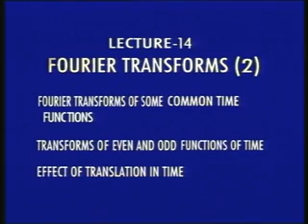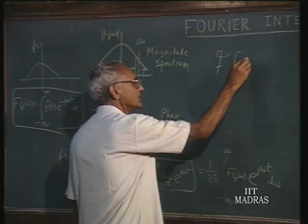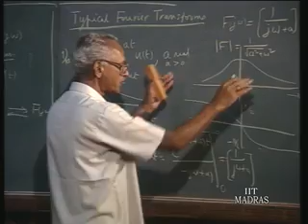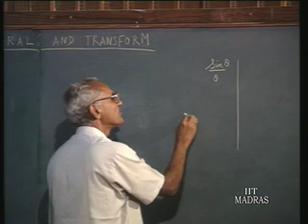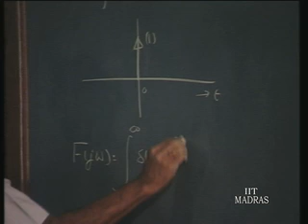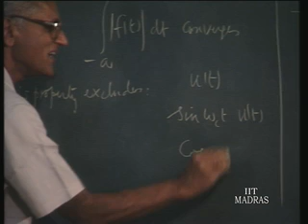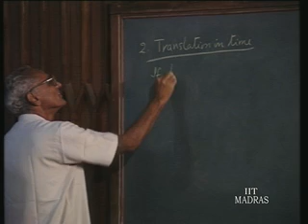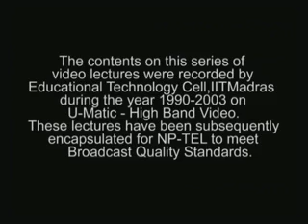Lecture - 14 Fourier Transforms (2)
Lecture Series on Networks and Systems by Prof. V.G.K.Murti, Department of Electrical Engineering,IIT Madras.